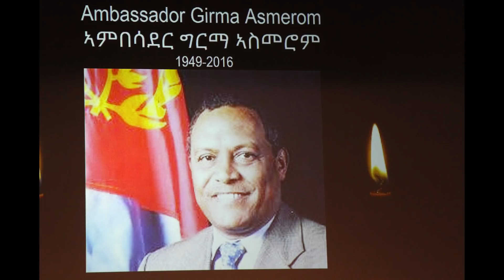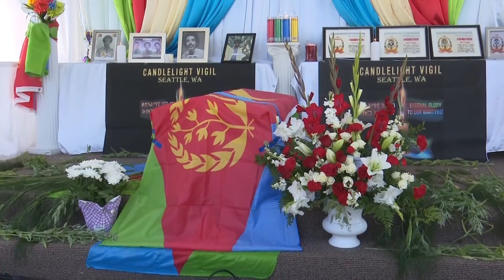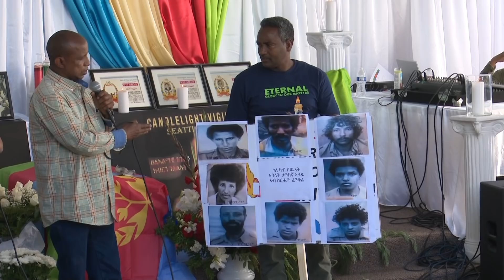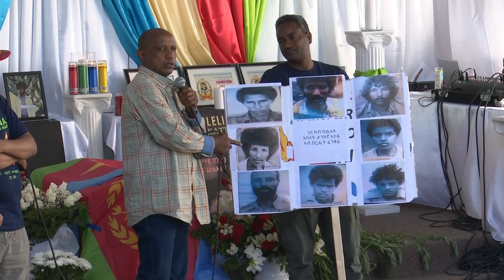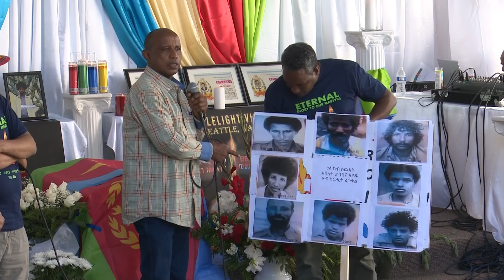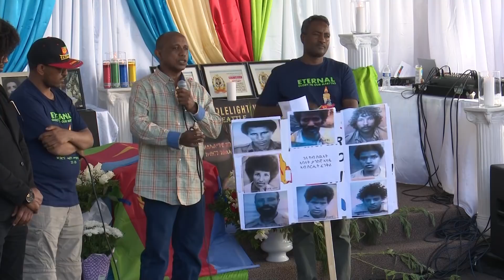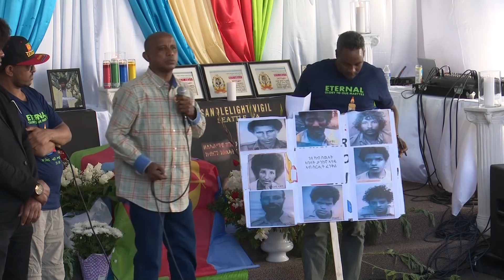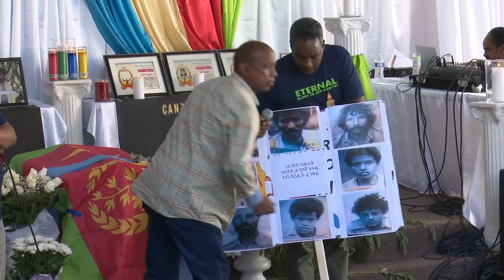Part 2 Seattle Eritrean Americans Commemorating Martyrs' Day (June 20, 2021)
Part 2 Seattle Eritrean Americans Commemorating Martyrs' Day  Part 2 (June 20, 2021)